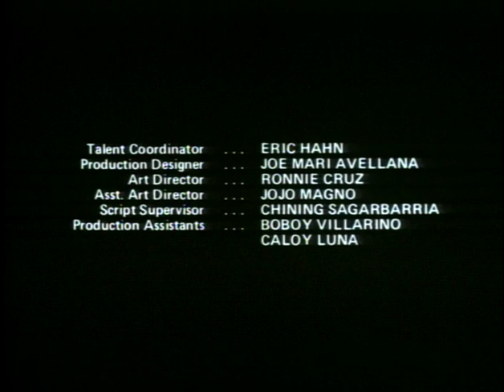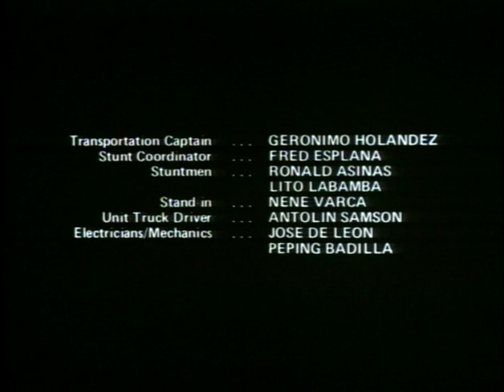Nam Angels 1989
Lt. Vance Calhoun takes on a dangerous rescue mission of American P.O.W.s in the treacherous Darloc Valley in Vietnam. His only chance to escape is with the help of five young, fearless soldiers on motorcycles.